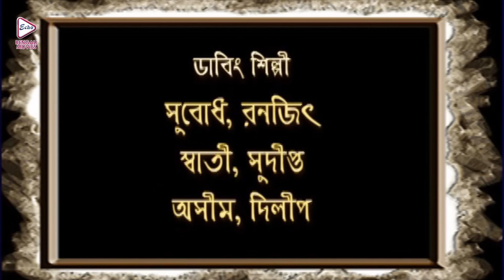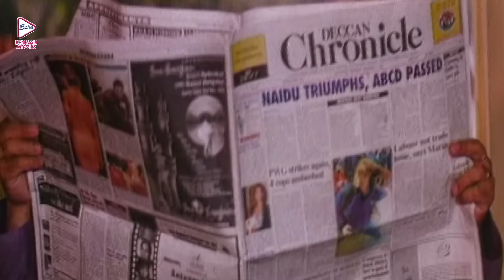Best Snake Movie 'Abhisapta Nagin, | Prith , Maheswari Arun Krishnamurty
ECHO BENGALI MOVIE presents the abhisaptanagin , starring

Movie Credits :
Film.      : Abhisapta Nagin  (অভিশপ্ত নাগিন)
Director : K S R Das
Starring : Prith , Maheswari Arun , Krishnamurty , Minai Gundun Etc
Music Director(s) : Dhina